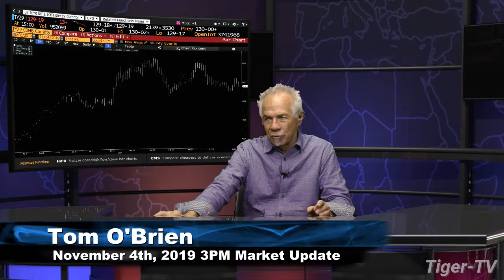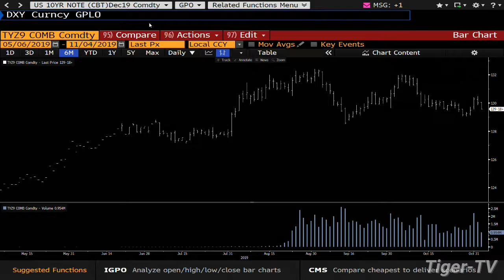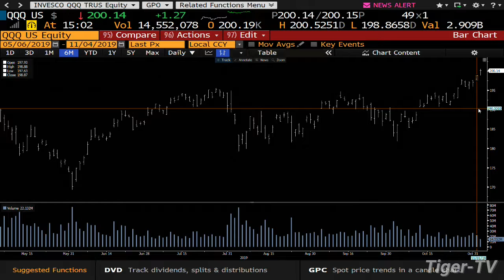Thursday October 4th, 3PM ET Market Update on TFNN - 2019